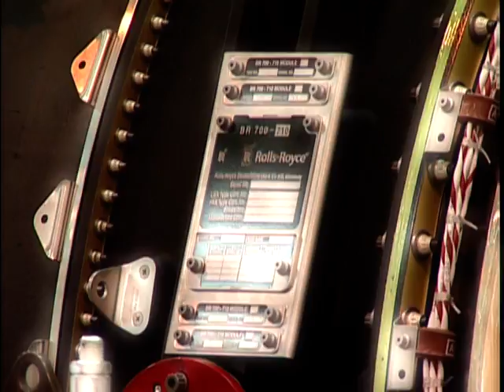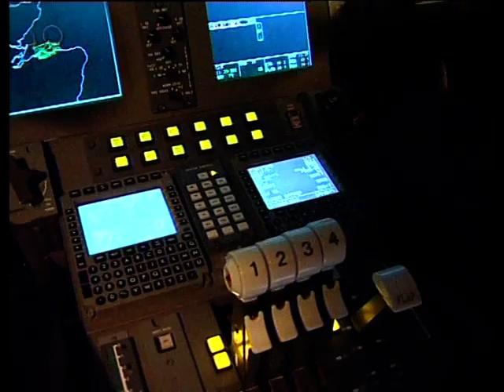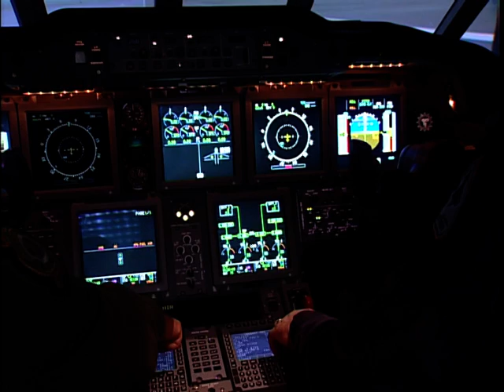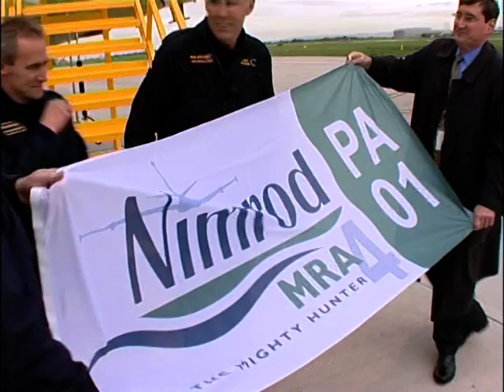Nimrod MRA4 PA01 First Flight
Film of the first flight of PA01